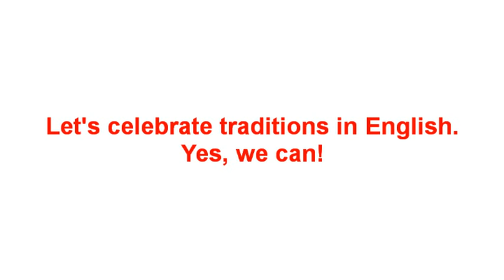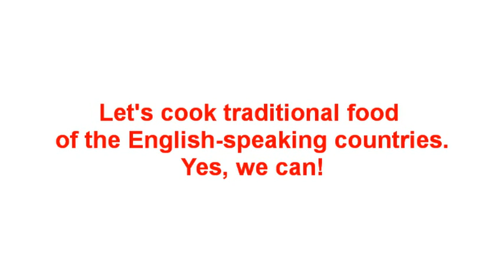Yes We Can-English (English version)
Mira què fem a Yes We Can-English!
T'animes???